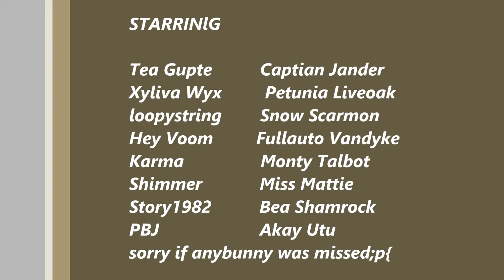Jander Cheesi Tourny 2014 01 28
On January 28th 2014, three finalists, Tea Gupte, Petunia Liveoak and Xyliva Wyx battle Captian Jander for Cheesi supremacy...